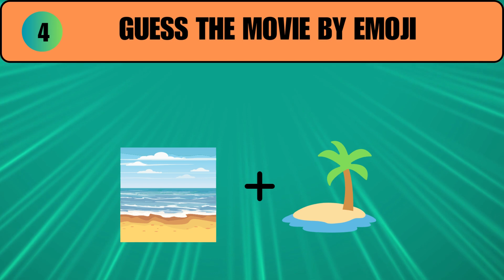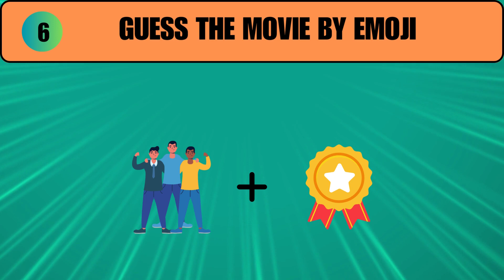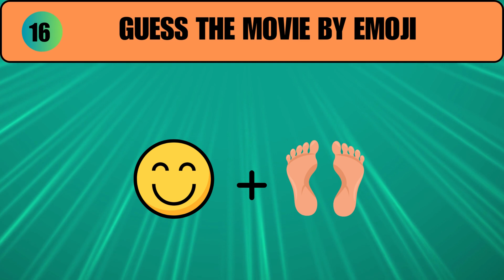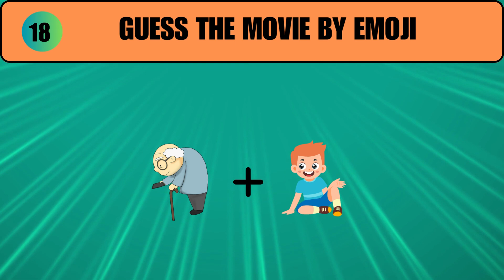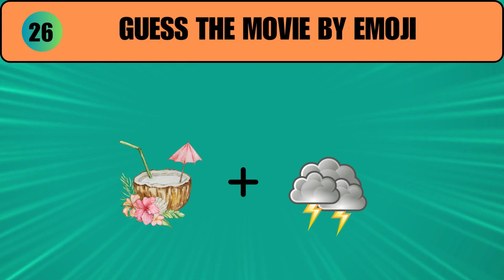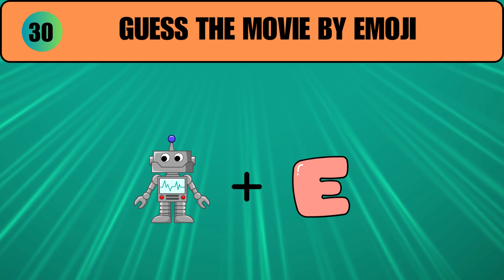Guess the movie by Emoji | Emoji Quiz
Are you ready to take the challenge to Guess 30 movies by Emoji? This is a fun filled that will test your movie knowledge. You have 8 seconds to guess a famous movie by Emoji ranging from easy to hard level.
Thank you for your support and help us to grow on Youtube!